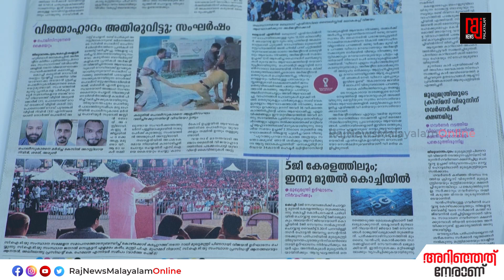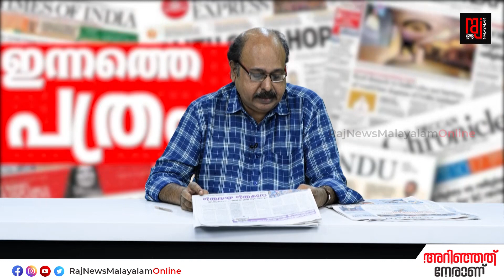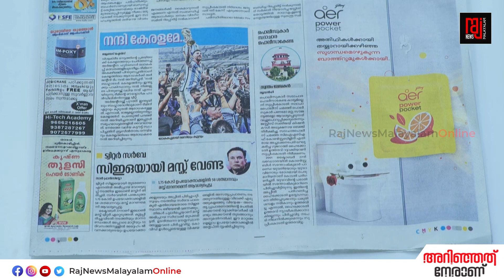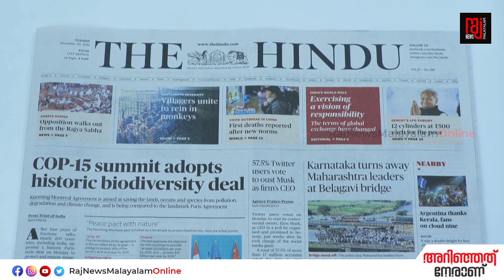പത്രവാർത്ത ചൂടോടെ I രാജ് ന്യൂസ് I Raj News Malayalam